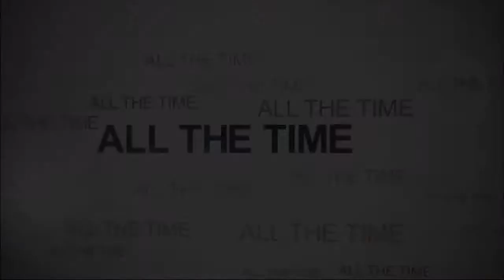BEAUTY BLOG AS SEEN ON BOBS TV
Beauty Store Blog Beauty tips cosmetics makeup news blog  BOBS TV - BOBBYS TV The world's largest live video streaming website.